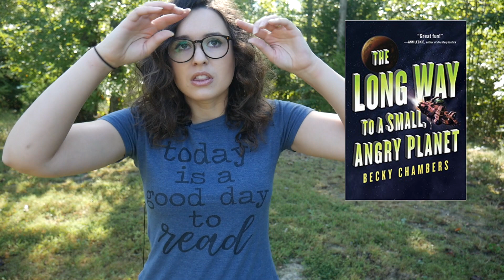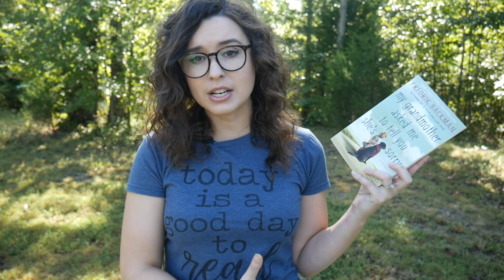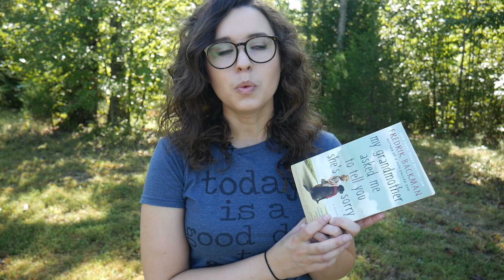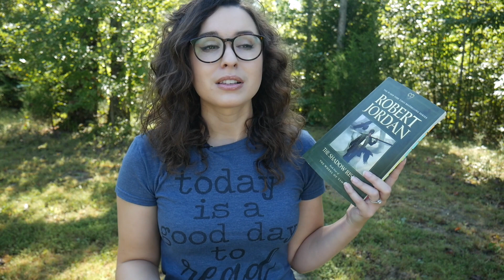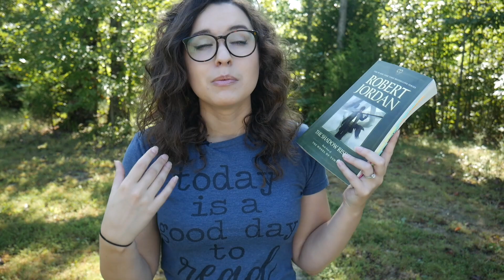August Wrap Up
The Fifth Season
my grandmother asked me to ttell you she's sorry
wheel of time

A Long Way To A Small and Angry Planet

The Marry Adventures of Robin Hood

How to win friends and influence people

The Aeronaut's Windlass

Wheel of Time book 4

Dark Matter

The Shining